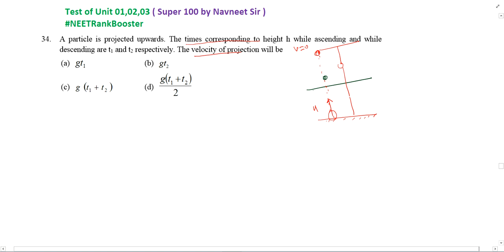A particle is projected upwards The times corresponding to height h while ascending and while